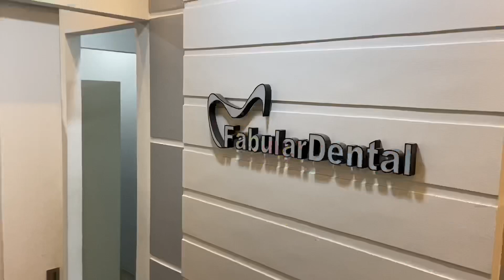NAGPA PUTI NG NGIPIN VLOG#2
Music FRESH by IKSON